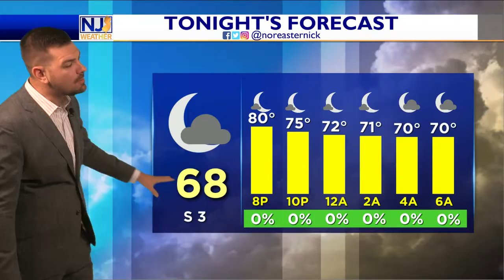Thursday Afternoon Forecast August 25th, 2022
Humidity is starting to tick up a bit...especially to the southeast at the beaches. Dew points in those locations get into the upper 60s. Mainland is better, Philly and the 'Burbs in the 50s. How's it all play out for the weekend? I've got those details, here!